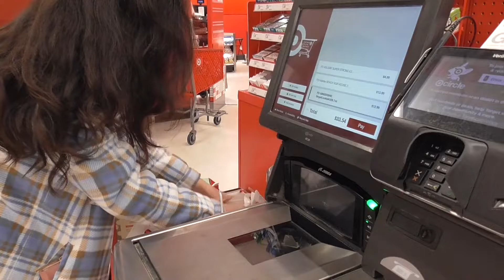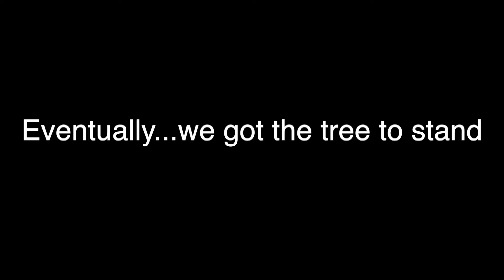NEVER hire us to build your beach house -- Building a Gingerbread House ft. JG Part 1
My Instagram: Nikita K. Lo @Nikita_K.Lo
JG Instagram: JG @pocky_jg